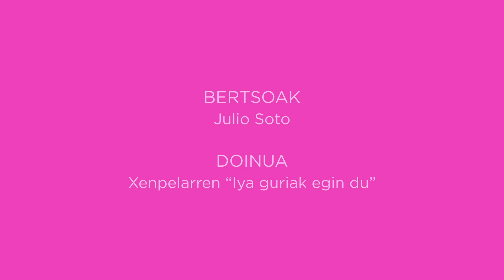Euskarak 365 egun Iruñean, soka-dantza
Soka dantza egin zuten Iruñean 2014ko euskararen egunaren bueltan Iruñerriko euskaltzaleek. Antolatzaileak: Karrikiri, Zaldiko Maldiko, Zorroka, Karrikaluze, Euskaldunon Biltoki, Duguna dantza taldea eta Euskaltzaleen Topagunea.

Bertsoak: Julio Soto

1) Mundu hau da guztiona
kolorea dariona (bis)
Hizkuntza mundu zati
berezia den bati
zentzu ematen diona (bis)

2) Nafarroan buruz-buru
Iruñea hiriburu (bis)
Pozez, alaitasunez
eta askatasunez
euskaraz bizi nahi dugu! (bis)

3) Aztu gabe atzo, gero
guk gaur nahi dugu hitz bero (bis)
Aupa! Mingainak blaitu!
Euskarak behar gaitu
egunero-egunero (bis)

4) Lantokian, mahai bueltan
asteroko erosketan (bis)
Indartzeko gehiago
handitasuna dago
une txiki horietan (bis)

5) Ale txiki bat eskatzen
handiagoa eskaintzen (bis)
Izateko desioz
jarraitu ilusioz
kaleak koloreztatzen (bis)

6) Bakoitzak bere esparruan
txingurriaren larruan (bis)
Amets egin, aritu
borrokatu, sentitu
bihotza mingain barruan (bis)